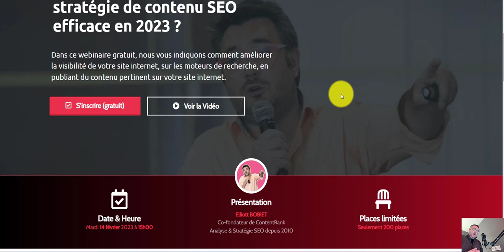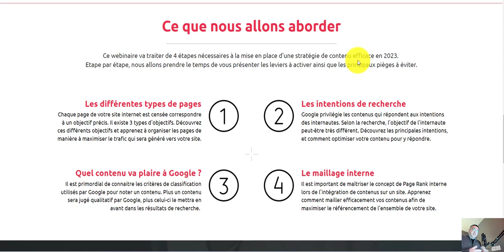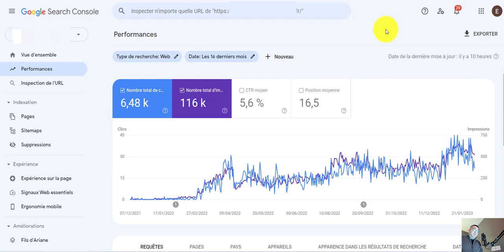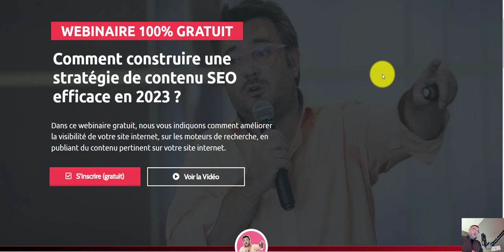Comment construire une stratégie de contenu SEO efficace en 2023 ?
🎁 WEBINAIRE 100% GRATUIT 🎁

🚀 Dans ce webinaire gratuit, nous vous indiquons comment améliorer la visibilité de votre site internet, sur les moteurs de recherche, en publiant du contenu pertinent sur votre site internet.

Comment mettre en place, étape par étape, une stratégie de contenu efficace en 2023 ?

Durant ce live exclusif, nous vous présenterons les actions à mettre en place pour obtenir plus de visiteurs qualifiés qui recherchent spécifiquement vos produits ou services. Ces techniques, sans cesse améliorées par nos équipes, s'adaptent à n'importe quel site internet, que cela soit du e-commerce, un site vitrine ou un blog professionnel.

Ce webinaire va traiter de 4 étapes nécessaires à la mise en place d'une stratégie de contenu efficace en 2023.

Etape par étape, nous allons prendre le temps de vous présenter les leviers à activer ainsi que les principaux pièges à éviter.

👉 Les différentes types de pages
👉 Les intentions de recherche
👉 Quel contenu va plaire à Google ?
👉 Le maillage interne